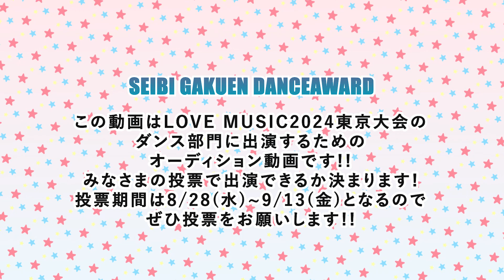【DANCE AWARD2024エントリー】蘇我校『Ghost Rate』♪真っ赤なLip / WANDS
☆2024年度 成美学園高等部学校説明会☆

▶︎千葉県
　　茂原校：10 / 19(土)、11 / 10(日)、12 / 7(土)
　かずさ校：10 / 15(土)、10 / 26(土)、11 / 23(土)
　　蘇我校：10 / 19(土)、11 / 3(日)、11 / 23(土)
　　館山校：10 / 19(土)、11 / 30(土)
　八千代校：10 / 12(土)、10 / 27(日)、11 / 10(日)
　　成田校：10 / 13(日)、11 / 2(土)
　　　旭校：10 / 12(土)、10 / 20(日)、11 / 17(日)
　　松戸校：10 / 20(日)、11 / 17(日)
　　市川校：10 / 14(月)、11 / 2(土)

▶︎茨城県
　　取手校：10 / 12(土)、11 / 2(土)、12 / 1(日)

▶︎埼玉県
　　熊谷校：10 / 12(土)、11 / 9(土)、11 / 30(土)
　　久喜校：10 / 12(土)、11 / 4(月)、12 / 7(土)

▶︎栃木県
　　小山校：10 / 19(土)、11 / 16(土)、12 / 8(日)
　　真岡校：10 / 5(土)、11 / 2(土)
　　鹿沼校：10 / 12(土)、11 / 10(日)、12 / 8(日)
那須塩原校：10 / 5(土)、11 / 10(日)、12 / 7(土)
　宇都宮校：10 / 14(月)、10 / 27(日)、11 / 23(土)、11 / 30(土)
　　栃木校：10 / 26(土)、11 / 17(日)、12 / 7(土)
　　足利校：10 / 14(月)、11 / 16(土)

▶︎群馬県
　伊勢崎校：10 / 5(土)、10 / 27(日)、11 / 23(土)
　　前橋校：10 / 5(土)、11 / 9(土)、12 / 1(日)
　　館林校：10 / 5(土)、11 / 2(土)、12 / 1(日)

▶︎神奈川県
　　秦野校：10 / 13(日)、11 / 9(土)
　茅ヶ崎校：10 / 12(土)、11 / 2(土)
　横須賀校：10 / 5(土)、10 / 26(土)

☆成美学園オンライン校説明会☆

【開催場所】
▶︎SEIBI SPACE神栖
10 / 19(土)、11 / 16(土)、12 / 15(日)

▶︎SEIBI SPACE越谷
11 / 10(日)、12 / 1(日)

▶︎SEIBI SPACE大和
10 / 20(日)、11 / 9(土)

▶︎SEIBI SPACE府中
10 / 26(土)、11 / 10(日)

▶︎オンライン
11 / 17(日)、12 / 15(日)
1 / 19(日)、2 / 22(土)